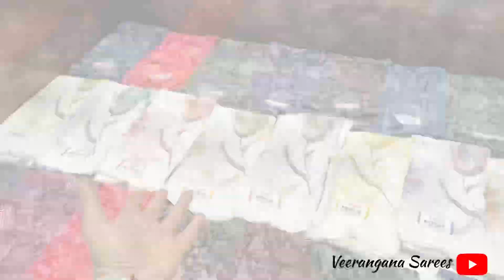Printed Sarees Part-2 | Sasti Saree | Big Festival Dhamaka Offers | RS.350/- Only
VEERANGANA SAREES.

Shop No.11,Chandresh Krishna,Lodha Heaven,Near Nilje Station,Dombivli (E)-421204.

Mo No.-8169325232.